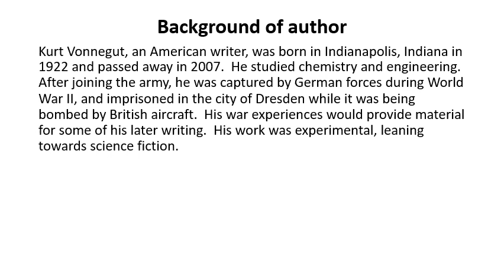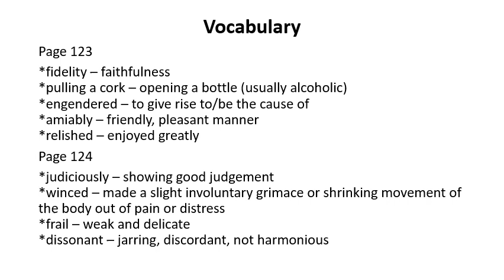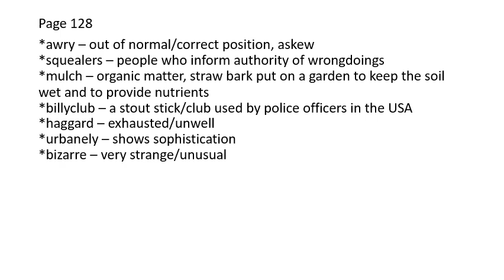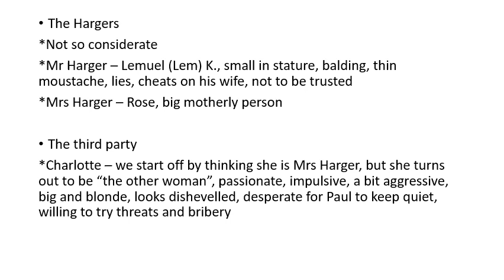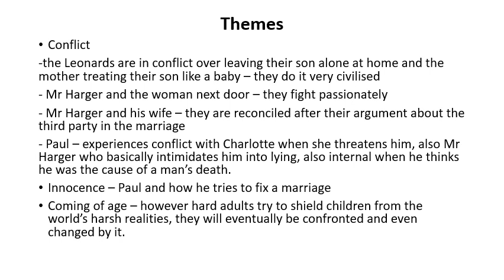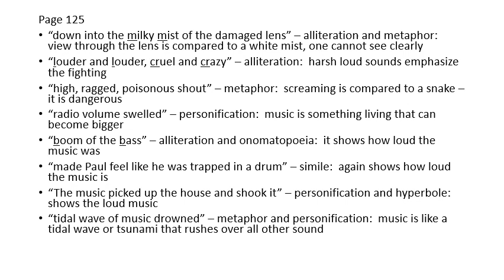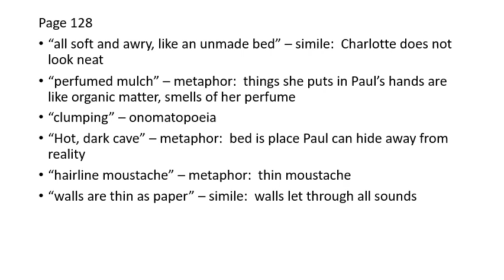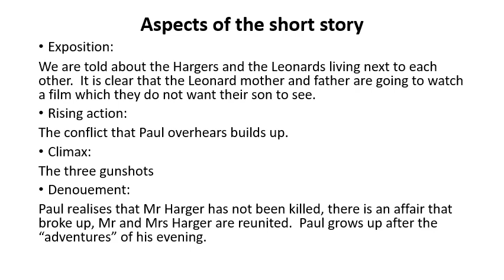ENGLISH GRADE 12: 7 Mei 2020 - periode 2 (07122)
Oosterlig aanlyn skool - GRADE 12 ENGLISH
7 Mei 2020 om 08:30 - 08:55
Onderwyser: Me M Joubert
Kode: 07122